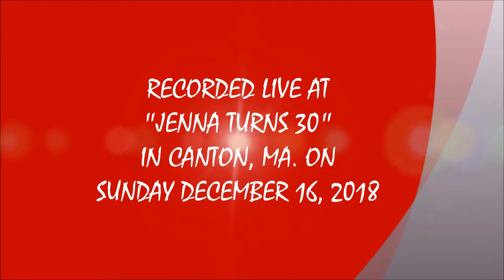TORE DOWN - AMY NACHBAR & FRIENDS (12/16/2018)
LIVE JENNA TURNS 30 SOUNDS #7 ! TORE DOWN - AMY NACHBAR & FRIENDS !!!
RECORDED LIVE IN CANTON, MA. ON SUNDAY DECEMBER 16, 2018.